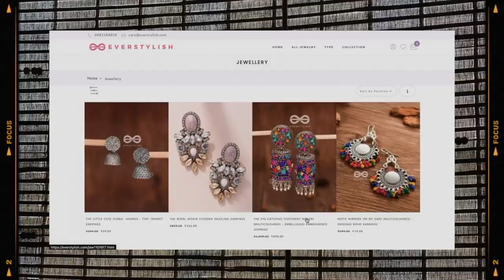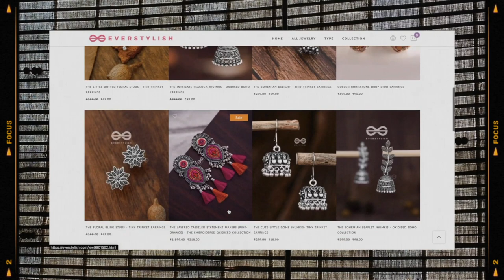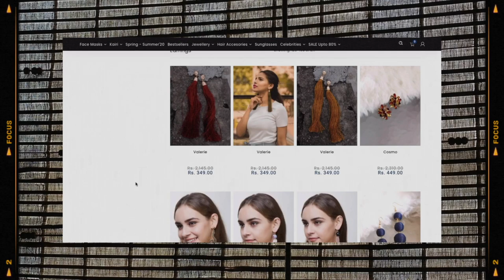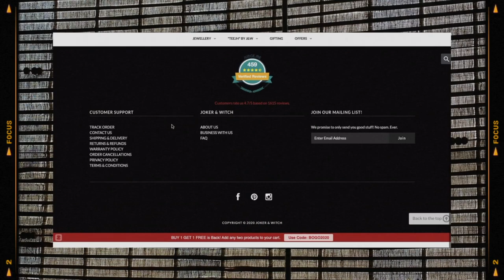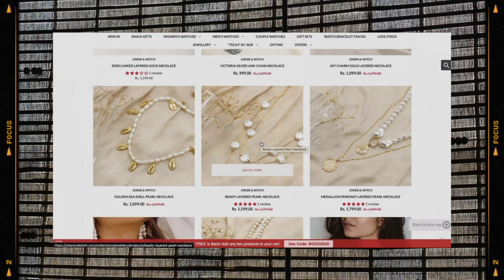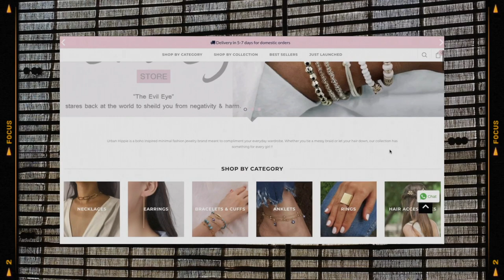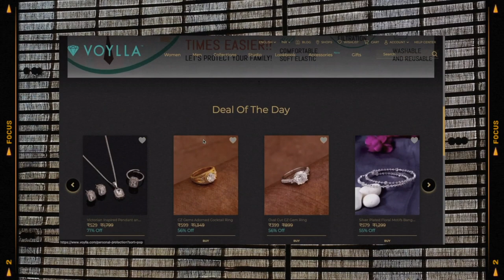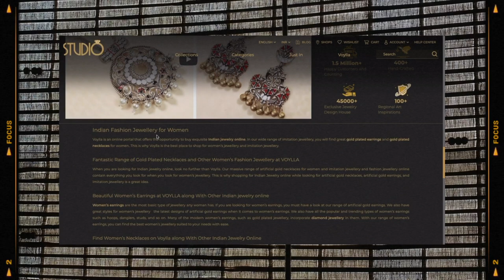The best jewellery SHEIN alternatives|| jewellery alternative || try-on haul || affordable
Thankyou for reading my description :) I love you

Will not say much, except the fact that this video is long but sooooo helpful.

Xoxo.
Products Mentioned

2. BELLOFOX

Coco Slug - OUT OF STOCK

3. JOKER AND WITCH

4. URBAN HIPPIE

5. VOLLAYA